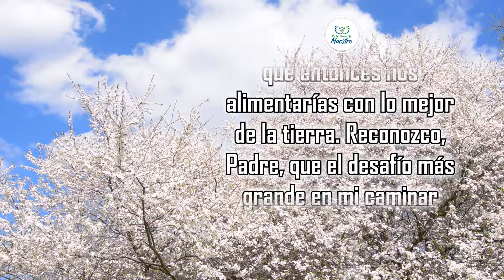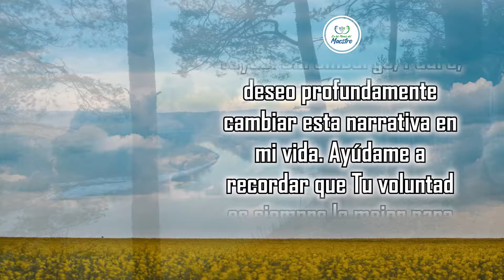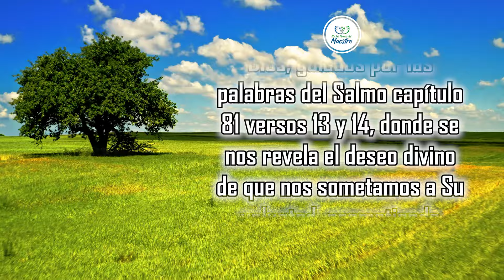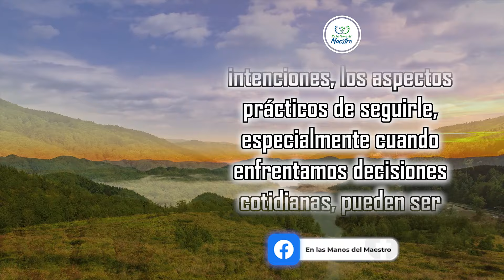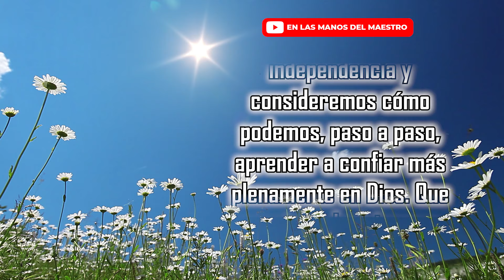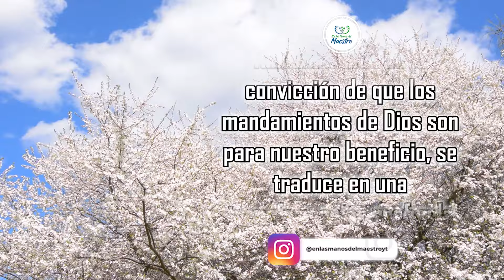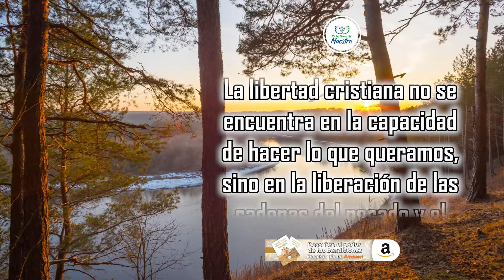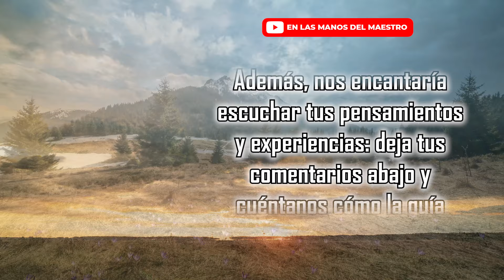🔥ORACION DE LA MAÑANA 🙏 ORACIÓN PARA ENCONTRAR LA DIRECCIÓN DIVINA EN CADA AMANECER 🙏🏼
Todos los videoclips e imágenes usados en este vídeo están licenciados con Envato Elements: Unlimited Stock Videos, Music, Photos & Graphics con el titulo: ELMDM / YOUTUBE: Dirección divina para cada día. (27/02/2024)